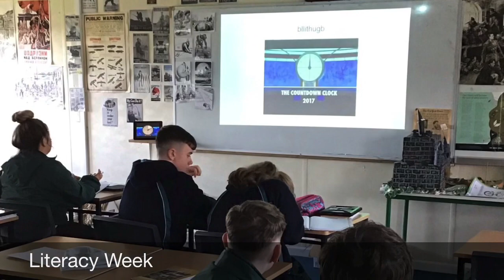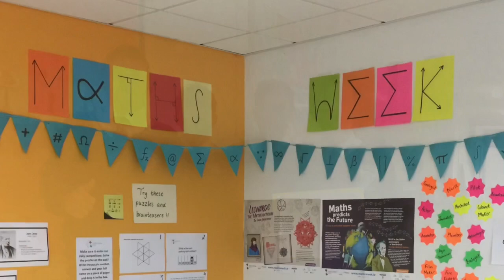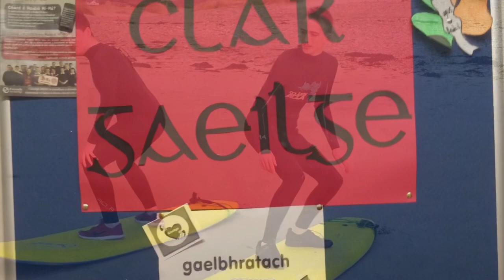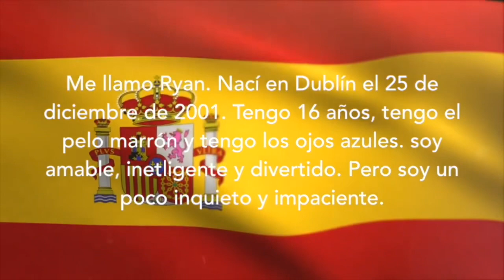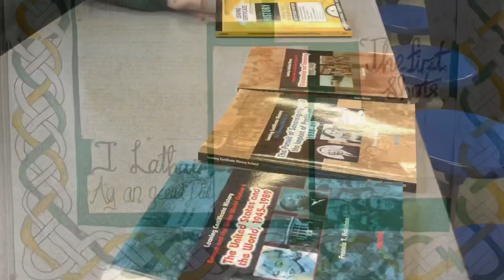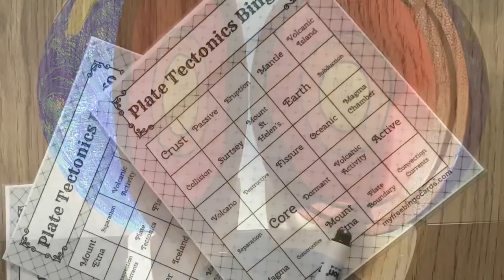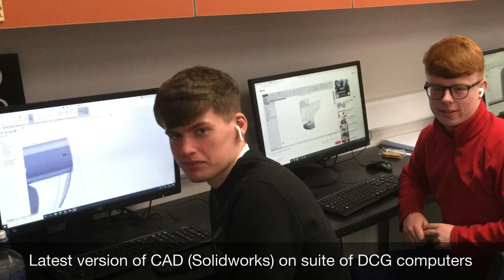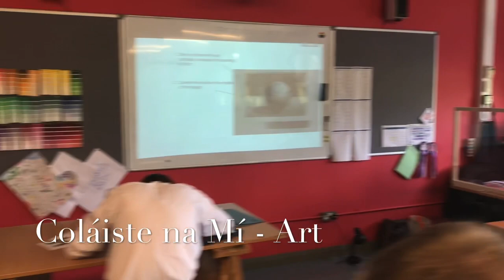Virtual tour of CNM